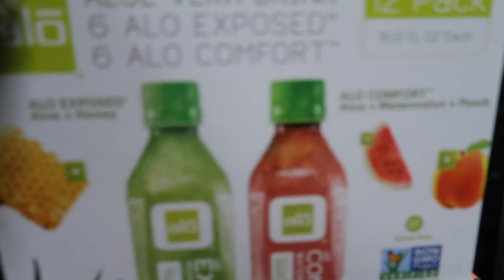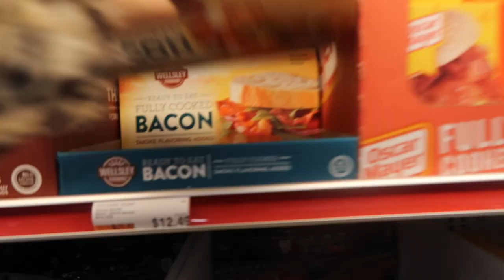REACTING TO DRUNK TEXTING (2.18.17 - DAY 1134) THATSBETSYV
Reacting over boyfriend's drunk texts which are HILARIOUS! Weekend begins with food shopping fun and bacon talk. Toddler caught on surveillance at Walmart. Then Ziana claims she's dying.